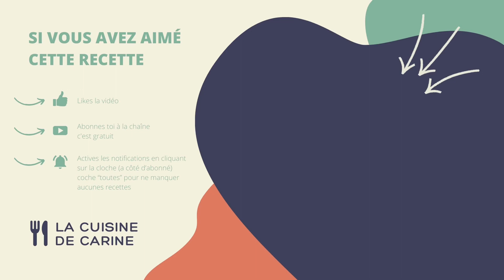Marinades pour brochettes de poulet/Marinades for chicken kebabs@lessaveursdannabel8481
Marinade pour 1 filet voir 2 de poulet

Poulet caramélisé :
1 c à c d'huile de sésame
1 c à c de sel
 1/2 c à  c de poivre
1 c à c de paprika
1 c à c de sucre de canne
1 c a c de sauce de soja
1 c à s d'oignon en poudre
1 c à c de ketchup
1 c à s de vinaigre
1 c à s de miel

Poulet aux herbes :
2 c à s d'huile d'olive
1 c à.s de moutarde
1 jus de citron
1 c à c de sel, 1/2 c à c de poivre
thym, romarin
1 gousse d'ail
1/2 c à  c de piment

Mets 1 👍 si tu aimes et actives les notifications en cliquant sur la cloche 🔔 (à côté d’abonné) et coches “toutes” pour ne manquer aucunes recettes et abonne toi à la chaîne c est gratuit.

Marinade for 1 fillet or 2 chicken

Caramelized Chicken:
1 tsp sesame oil
1 tsp of salt
 1/2 teaspoon of pepper
1 tsp of paprika
1 teaspoon of cane sugar
1 tsp soy sauce
1 tbsp onion powder
1 tsp of ketchup
1 tablespoon of vinegar
1 tbsp of honey

Chicken with herbs:
2 tbsp of olive oil
1 tbsp of mustard
1 lemon juice
1 tsp of salt, 1/2 tsp of pepper
thyme, rosemary
1 clove of garlic
1/2 teaspoon of chilli

Put 1 👍 if you like and activate notifications by clicking on the bell 🔔 (next to subscriber) and check “all” to not miss any recipes and subscribe to the channel it's free.